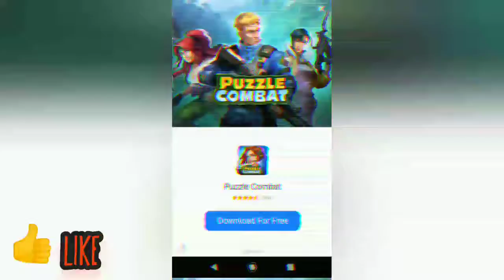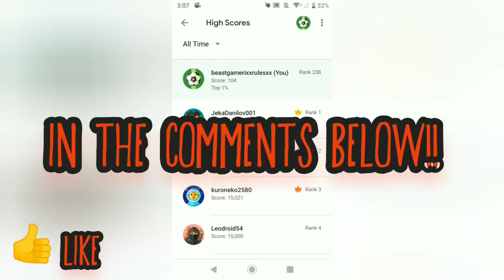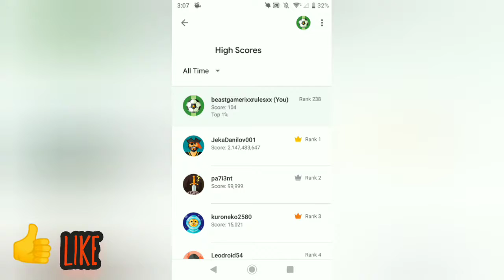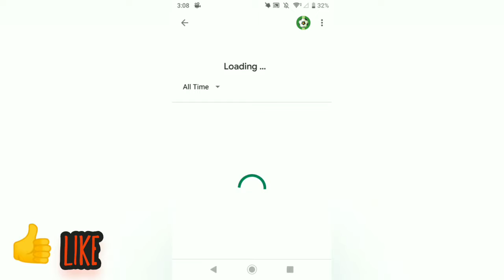Attempting to beat my score! Flappy bird 3d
Game:flappy bird 3d Google play
Video recorder
Video editor (video. Guru) Inshot. Inc Google play
Music:activation 4:20